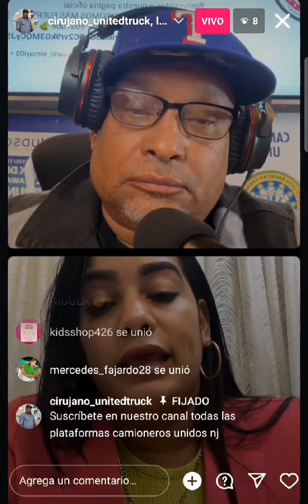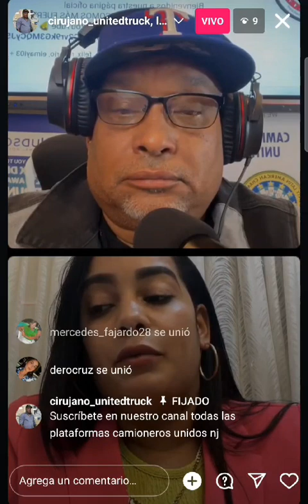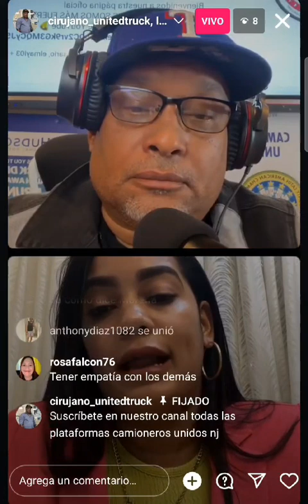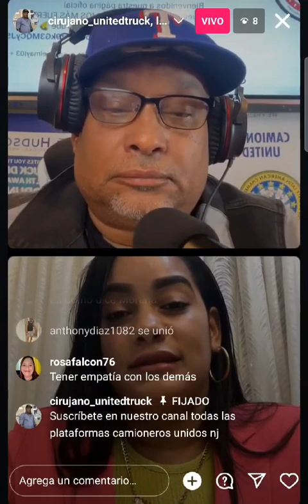17 de abril de 2024